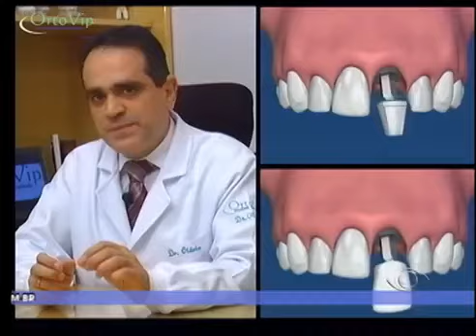PARTE 3- Entrevista do Dr. José Roberto Tavares na TV Band Vale (28/04/2014)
O cardiologista e Diretor Técnico da Santa Casa de São José dos Campos, Dr. José Roberto Tavares, participou do Programa falando Nisso, na TV Band Vale, e esclareceu algumas dúvidas dos telespectadores sobre doenças do coração.